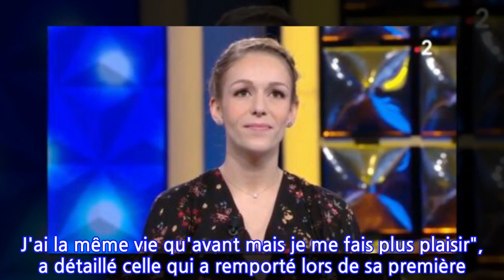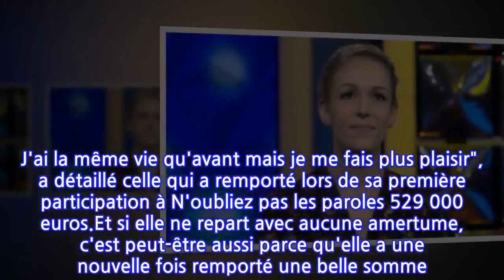Margaux (N'oubliez pas les paroles) : ce qu'elle va faire des 100 000 euros gagnés...